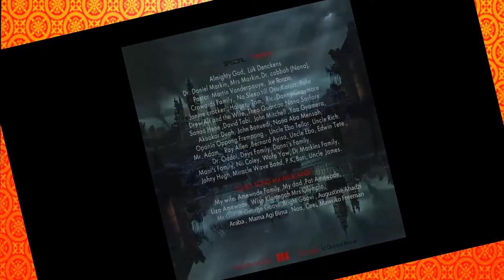Jazz Desperados about "WDR"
Jazz Desperados launch their debut album "Wanted - Dead or Alive". In this short video Jazz Desperados talk about the album and the song "WDR".